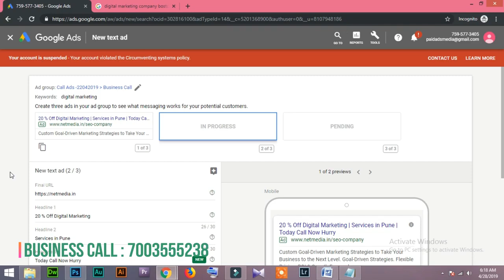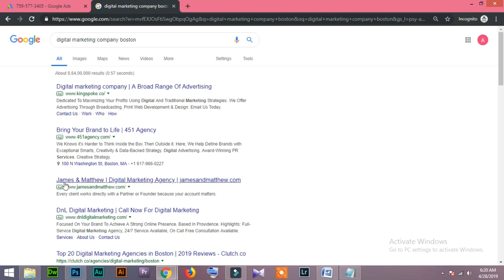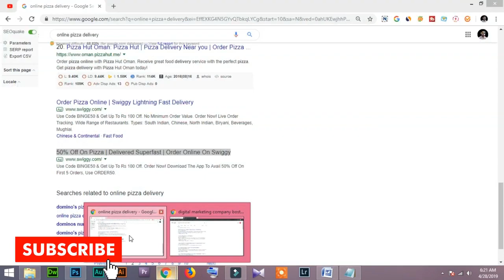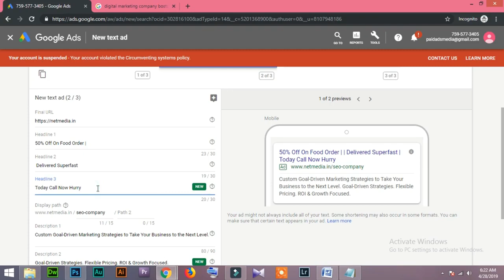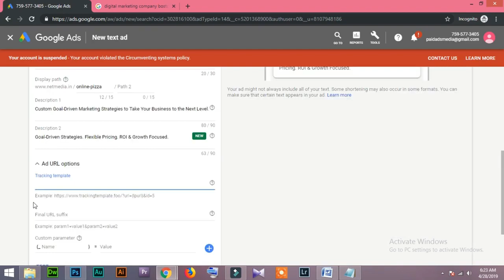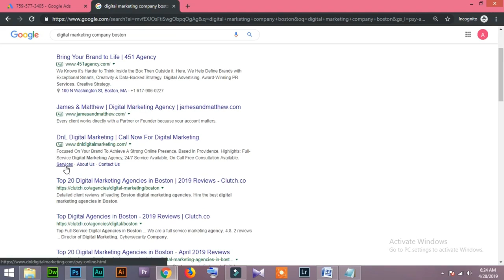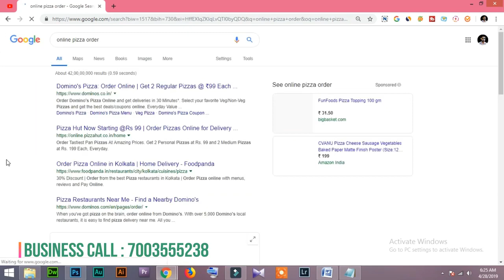63 Super Actionable Google Ads Tips AdWords Training in Hindi/Urdu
Super Actionable Google Ads Tips AdWords Training in Hindi/Urdu